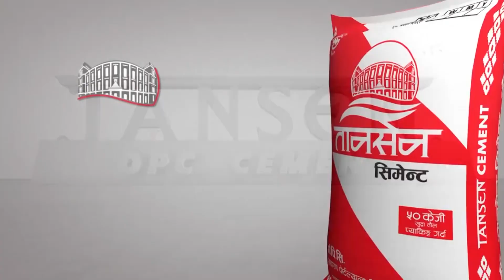नेपाली समर्थकहरुले दिएको मायाले म सधै आभारी रहनेछु : पुबुदु दासानायके